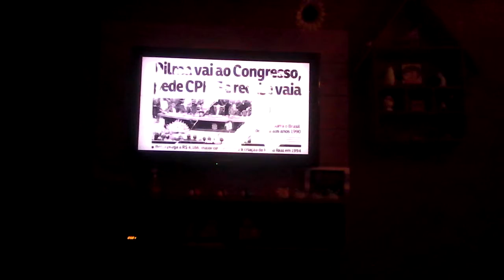24 de março de 2016